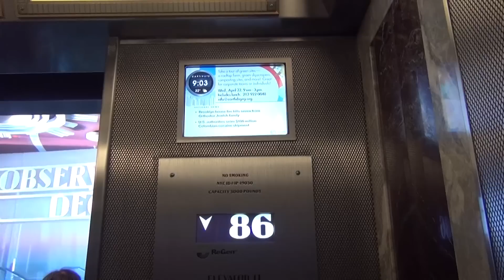Exploring New York City - Empire State Building and Grand Central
Today we visit the Empire State Building and Grand Central Station/Terminal.

Intro - The Creek, Topher Mohr and Alex Elena
Main - Wish You'd Come True - The 126ers
End slate - Stay, Otis McDonald